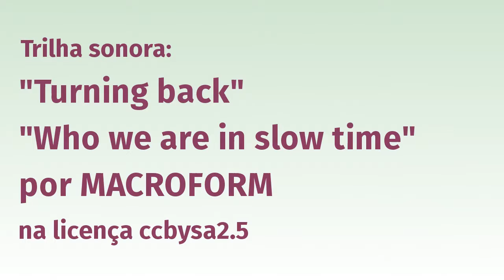Capítulo 1 - Nas zonas inferiores - Nosso Lar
Como será a vida após a morte? No livro Nosso Lar, o espírito André Luiz tenta transmitir suas experiências pós-túmulo, certamente na esperança de que nós não passemos por essas mesmas experiências ruins.

Neste vídeo, nossa amiga Andrea Freitas procura contar a história do primeiro capítulo do livro Nosso Lar de forma a torná-lo compreensível para o maior número de pessoas possível, para que possamos realizar a grande viajem com mais certeza e segurança.

Sendo assim, o que você está esperando? Embarque conosco!